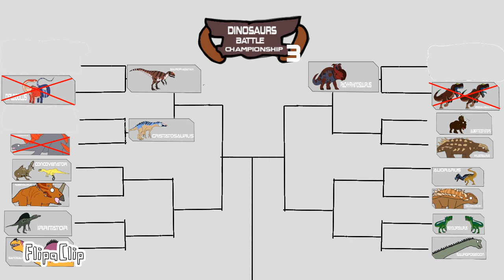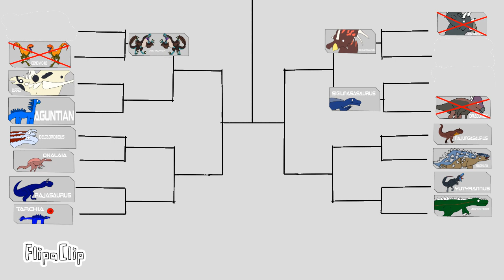Dinosaurs battel Championship would s3: Hylaeosaurus vs Albertoceratops